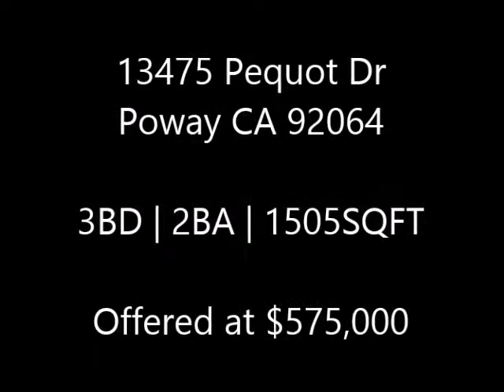13475 Pequot Dr. Poway CA 92064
Stunning Heritage Hills / Poway home with breathtaking panoramic views. Pool in backyard where you can relax and enjoy the city lights. Upgrades throughout home including updates in bathrooms. Hardwood floors, spacious laundry room, cozy fireplace in living room, semi-enclosed patio, and much more. Kitchen boasts granite countertops and stainless steel appliances. Ideally located within the coveted Poway Unified School District. Don't miss this great opportunity!